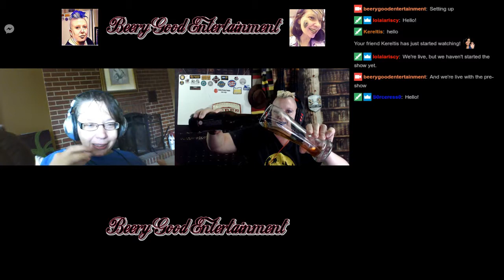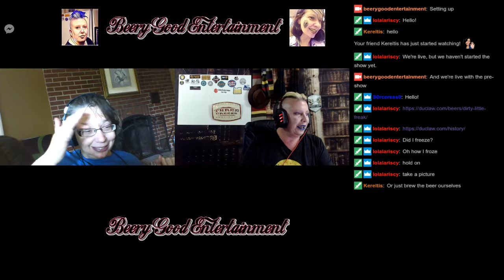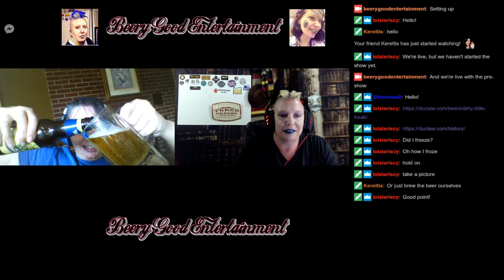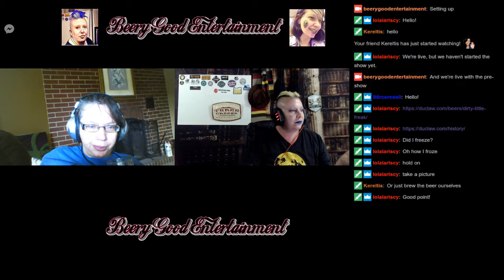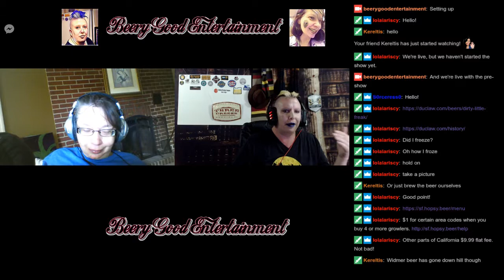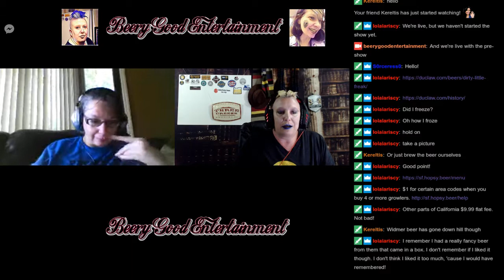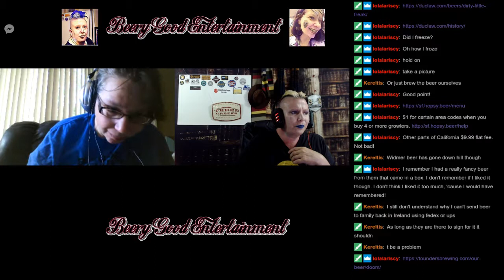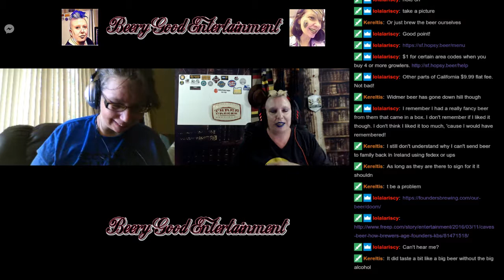Beery Good Entertainment #29 (Craft beer)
We try a couple of tasty craft beers and bring you some craft beer news from around the nation.